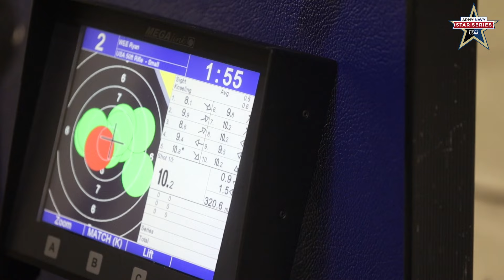2024 Army-Navy Rifle Preview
Navy Rifle prepares to visit West Point for the 2024 Star Match.

The Army-Navy Star Series is presented by USAA.